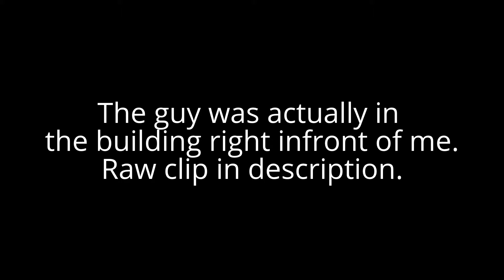Final Last Video